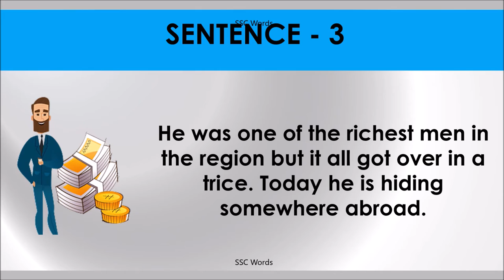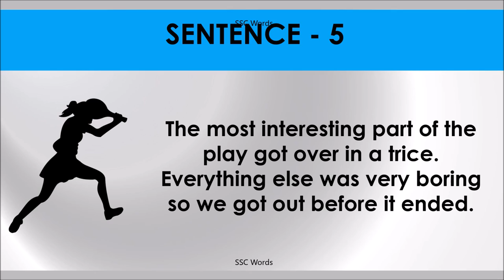IN A TRICE Idiom 835 # Meaning and five sentences # SSC Words